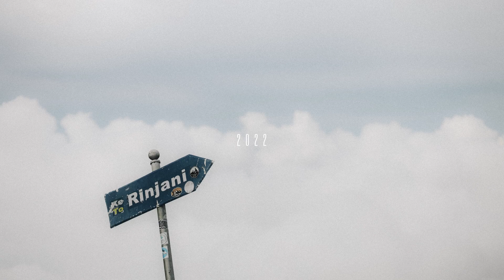Rinjani Proposal of Leon and Jess - Photo by Frans Muller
Kisah April 2022, gw mengajak Jessica untuk naik gunung.